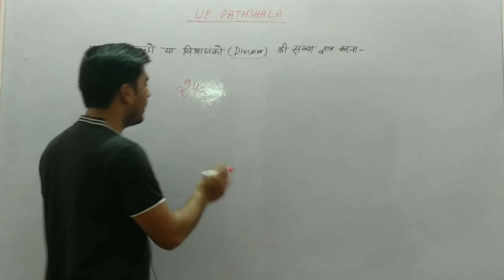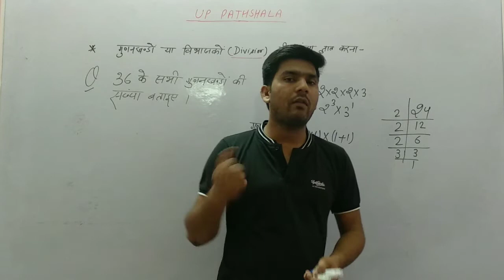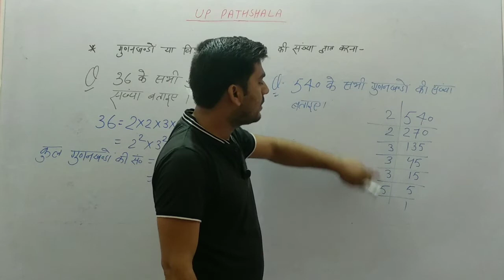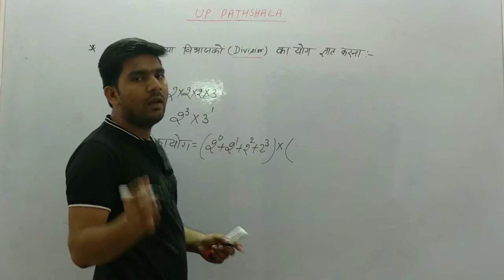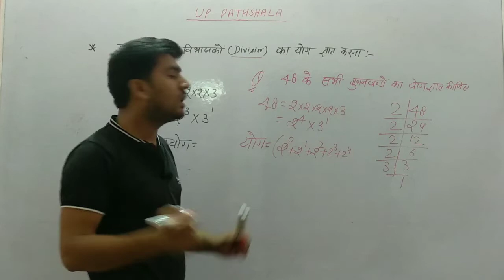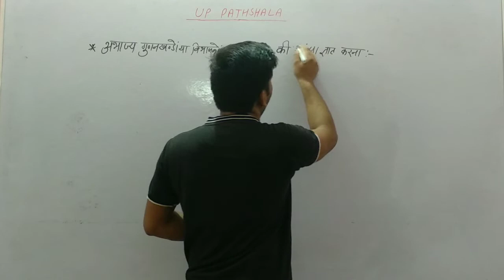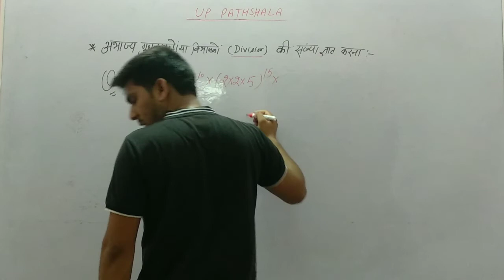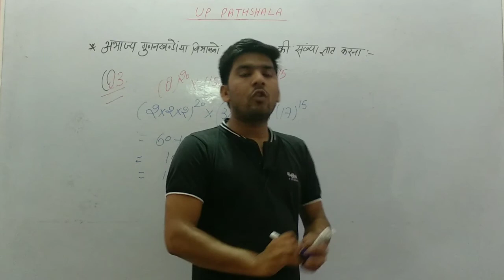Maths Class-14 || Number System(संख्या पद्धति) || UP TET 2019 || UP PATHSHALA